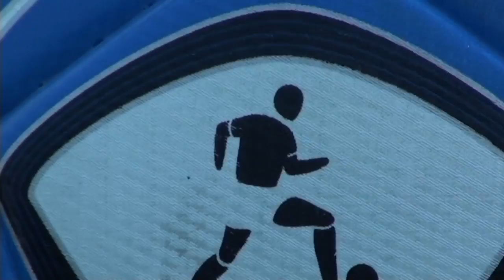2012 SNHU Men's Soccer Highlight Video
Highlights from the 2012 Southern New Hampshire University men's soccer season.